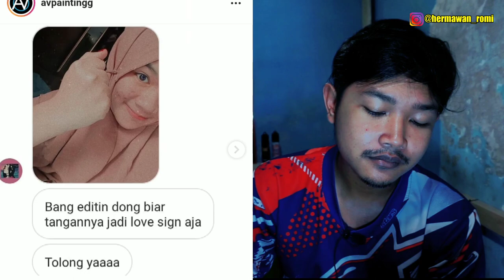TAHAN TAWA BERANI GAK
video editin dong bang,
meme editin dong bang,
alingga putra editin dong bang,alingga putra editin dong bang,tahan tawa 5 menit lucu,